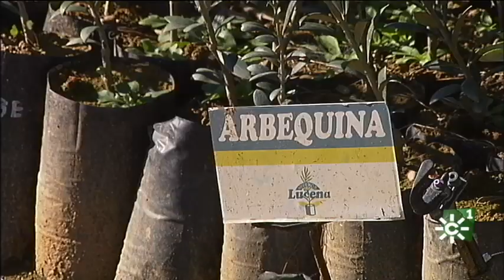Vivero de olivos para cultivos superintensivos (Encinajeros, Córdoba)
“Viveros Lucena" se ocupa de la producción de plantas de olivo para cultivos superintensivos destinados a la exportación. Ubicada en Encinarejo (Córdoba) esta empresa garantiza un elevado nivel de empleo. Una muestra del potencial de nuestra región gracias a cuatro elementos: agua, sol, temperatura y trabajo. La cuadrilla va rotando de actividad a lo largo del año. Ahora entresacan la hierba a mano de los plantones. Solo en esta empresa trabajan 140 jornaleros. Es la tercera generación de esta empresa familiar.
MORESIL es una fábrica de maquinaria agrícola que está a pocos kilómetros en Posadas (Córdoba). Tiene 90 trabajadores y exporta cabezales de cosechadoras o vibradoras. Acaba de patentar una nueva cosechadora para olivar superintensivo.
Conocedor de todo este potencial, Javier Pérez, un joven ingeniero agrónomo cordobés ha creado “Spanish Olive Tecnologhy”, una  agrupación de interés económico de 30 empresas del sector oleícola andaluz para exportar nuestra tecnología.

Intervenciones: Felipe Pérez (Viveros Lucena), Maribel Casado (Trabajadora), Francisco Moreno (MORESIL), Javier Pérez (Spanish Olive Tecnologhy), Araceli Jiménez (Jornalera), José Jurado (Jornalero), Fernando Cota (Jornalero).

[Programa Tierra y mar 1256.  Emisión  24  de febrero  de 2019. Canal Sur TV

Realizadora: Sol Varela
Producción: Inmaculada Villalba
Redactor/a: Miguel Montaño
Ayudante de realización: Salud Jiménez
Operador de cámara: Abraham Sánchez
Montaje: Cristina Tabuenca
Documentación: Pilar de la Torre

24/02/2019